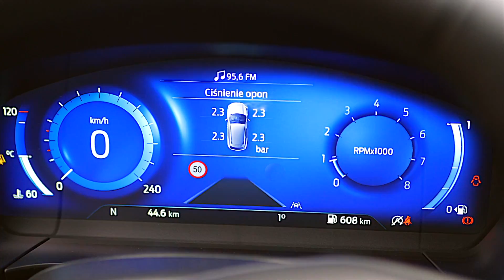Autorozmowni - Krzysztof Korsak i Małgorzata Kocik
W kolejnym programie autorozmowni naszym gościem był Krzysztof Korsak. Współzałożyciel
Smacznej Diety, pasjonat kształcenia, orędownik samorozwoju, optymista pełną parą! W tym roku
Smaczna Dieta obchodzi 10 urodziny, co stworzyło świetną okazją do rozmowy.
Zapytaliśmy:
- jak wyglądały początki firmy?
- jak wygląda organizacja pracy w zespole?
- na czym polega sukces restauracji w pudełku?